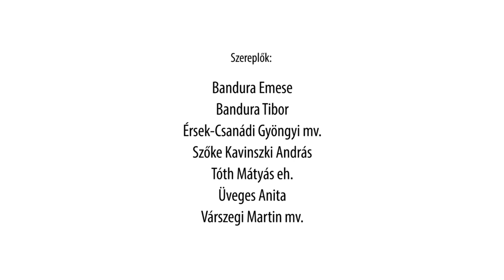A Négyszögletű Kerek Erdő | trailer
Kifordítom-befordítom, körbe fonom, négyszögesítem, mégis mese marad. Tündér nélkül is tündérmese, hiszen maga a lélek, ez a mosolygó, figyelmes, szeretettel teli lélek Lázár Ervin írja, fonja, kifordítja-befordítja, bodorítja. S nekünk sincs más dolgunk, minthogy kifordítsuk-befordítsuk, elmeséljük.

Ajánlott korosztály: 5 éves kortól

Tervező: Miareczky Edit
Zene: Bakos Árpád
Koreográfus: Juhász Anikó
Rendező: Bartal Kiss Rita

Szereplők: Bandura Emese, Bandura Tibor, Érsek-Csanádi Gyöngyi mv., Szilvai Balázs/Várszegi Martin mv., Szőke Kavinszki András, Tóth Mátyás eh., Üveges Anita

Műhelymunkák: Benkő Krisztina, Bodó Kata, Kerekes Péter
Technika: Bálint Benedek, Szegedi Mátyás